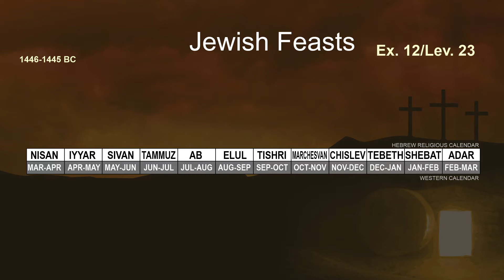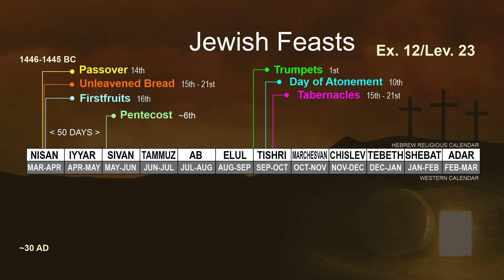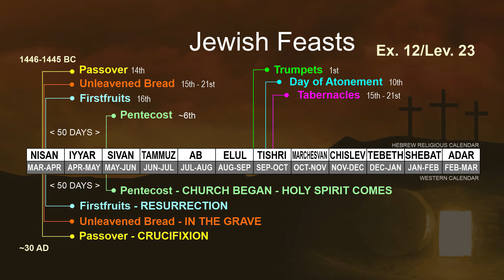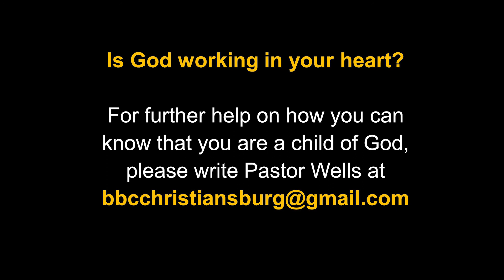2021 03 28 10am The Door of the Empty Tomb pt 1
Bible Baptist Church - Christiansburg, VA - March 28, 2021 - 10:00am
Series: "The Doors of the Bible": Message 16-"The Doors of the Empty Tomb" Pt. 1.  This 3-part message looks at the significance of the Empty Tomb to the Christian faith as Paul presents it to the Corinthian church in I Corinthians 15. Part 1 looks at "Reminder of the Importance of the Resurrection".